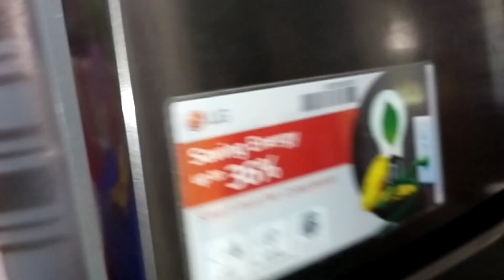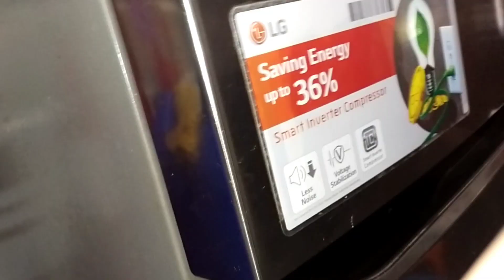Making my favorite meryenda (Ready naba lahat bukas?)